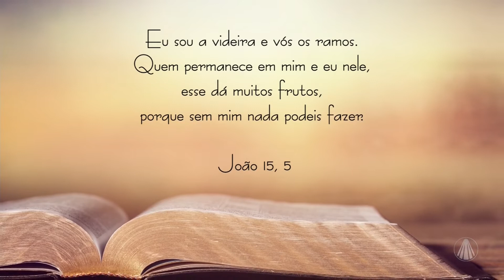Vocação: Pertencer à vinha do Senhor!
Hoje nos concentramos no Evangelho de João 15,5 “Eu sou a videira e vós os ramos. Quem permanece em mim e eu nele, esse dá muitos frutos, porque sem mim nada podeis fazer.”

TV APARECIDA
É bom estar onde a Mãe está!